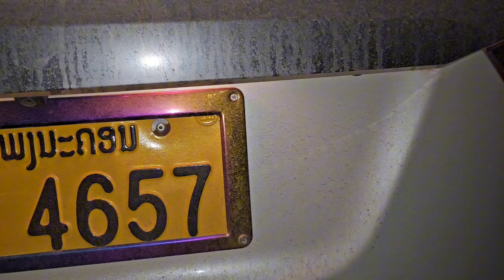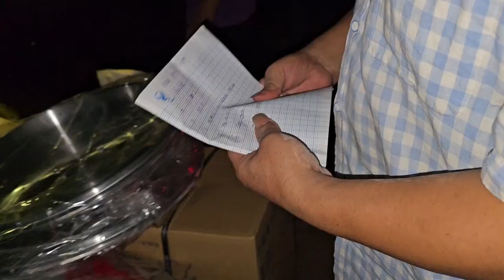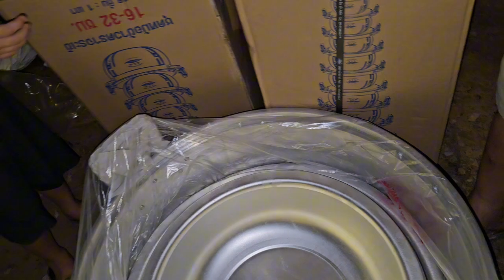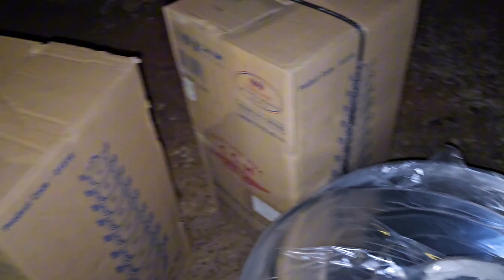xa lauj kaub mus txog kwv yaj pheej niam tais dab laug lawm